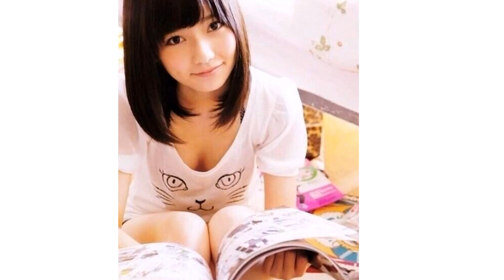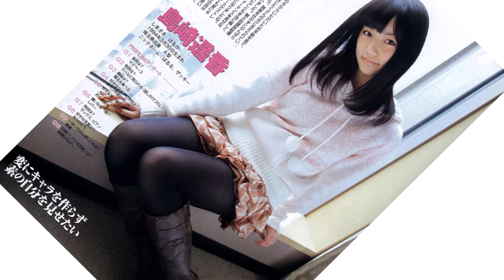島崎遥香☆AKB画像集⑥ピュア・ホワイト編 "Haruka Shimazaki, Swimwear Only! image collection 6 !!"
もっと読む　⇓

■ AKB48 島崎遥香 可愛すぎる放送事故「淳・ぱるるの○○バイト」 #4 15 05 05(前半) SKE48 NMB48 HKT48 NGT48 乃木坂46
■ AKB48 島崎遥香 可愛すぎる放送事故「淳・ぱるるの○○バイト」 #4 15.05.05(後半) SKE48 NMB48 HKT48 NGT48 乃木坂46
■ 島崎遥香が暴言 「SKE48に行くぐらいならAKB48辞める」 高柳明音ブチ切れ！　警察犬と逃走中対決　(1/2)
■ AKB48 TeamA 島崎遥香「淳・ぱるるの○○バイト」 #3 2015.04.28 前半 SKE48 NMB48 HKT48 NGT48 乃木坂46

Haruka Shimazaki, Swimwear Only! image collection 6 !!
島崎 遥香は、日本のアイドルであり、女性アイドルグループAKB48チームAのメンバーである。 埼玉県出身。ビッグアップル所属。 ウィキペディア
生年月日： 1994年3月30日 (20歳)
生まれ： 埼玉県
身長： 157 cm
レーベル： キングレコード
参加ユニット： AKB48 (2010年から)
TV/映画： マジすか学園、 私立バカレア高校、 劇場版 私立バカレア高校
島崎遥香。女性アイドルグループAKB48チームAのメンバーである。 おっちょこちょいなので「ぽんこつ」とも呼ばれるが、可愛さ満点のぱるるを応援してね！

画像引用元：idolgazou12.web.fc2.com/ akb48i.net/ curet.jp/ osu2ch.com/ matome.naver.jp/ yuyuyudie.blog45.fc2.com/ coolship100.net/ blogs.yahoo.co.jp/ twitter.com/ girlschannel.net/ summary.fc2.com/ blog.livedoor.jp/ simplog.jp/ akb48gs.com/ seiga.nicovideo.jp/ akibamoe.net/ news-labo.net/ livedoor(4).blogimg.jp/ (24,25,31,33,37,38,40).media.tumblr.com/ akb48m.com/ i.imgur.com/ akb48.2013.duckla.com/ pic.prepics-cdn.com/ img.fujisan.co.jp/ /